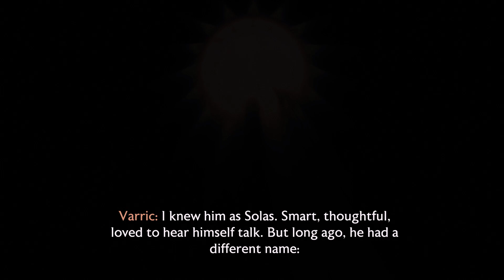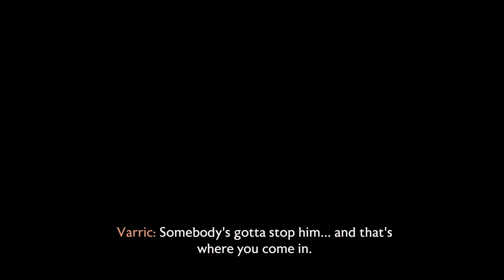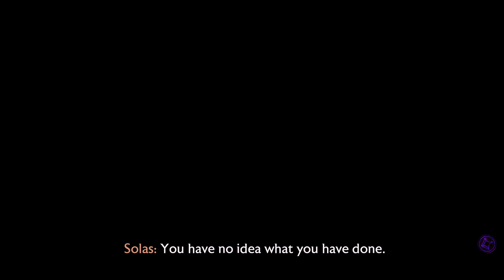Dragon age Veilguard - Part 1: The Minrathus job - End of beginning - First impression gameplay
About game:

Enter the world of Thedas, a vibrant land of rugged wilderness, treacherous labyrinths, and glittering cities – steeped in conflict and secret magics. Now, a pair of corrupt ancient gods have broken free from centuries of darkness and are hellbent on destroying the world.

Thedas needs someone they can count on. Rise as Rook, Dragon Age’s newest hero. Be who you want to be and play how you want to play as you fight to stop the gods from blighting the world. But you can’t do this alone – the odds are stacked against you. Lead a team of seven companions, each with their own rich story to discover and shape, and together you will become The Veilguard.

Unite the Veilguard and defy the gods in Dragon Age™: The Veilguard, an immersive single-player RPG where you become the leader others believe in.

Timestamp:

0:00 Intro
5:35 The end of the beginning
43:15 Shadow of ancient arlathan